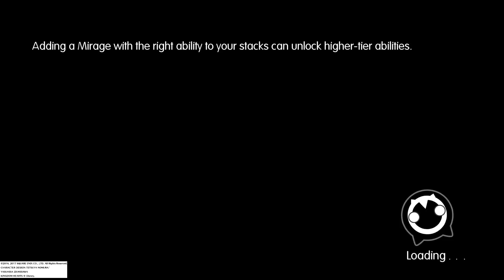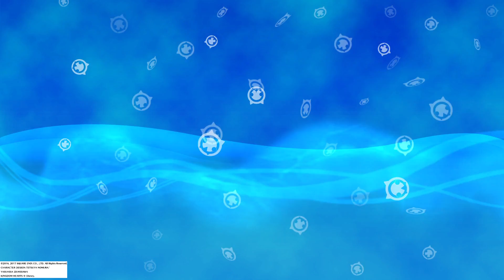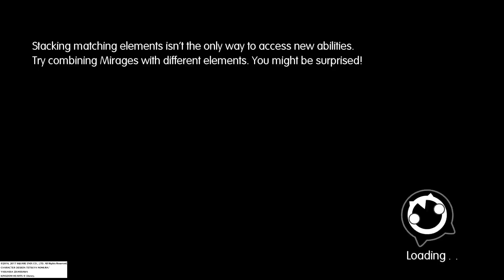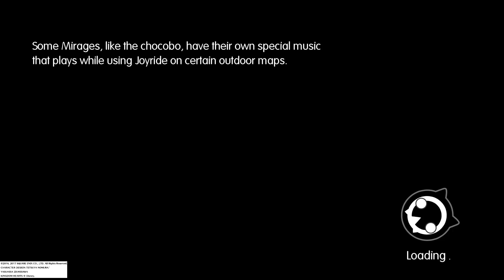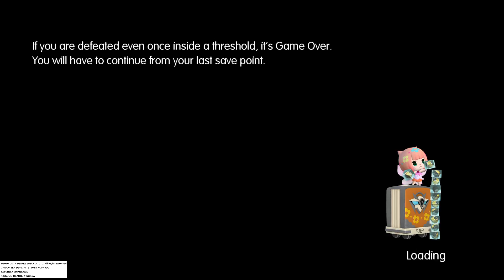World of Final Fantasy Gameplay Walkthrough part 20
Lann, Reynn, and Tifa made way towards Nibelheim in the Babil region, where Tifa introduces Lann and Reynn to the summoner Rydia.